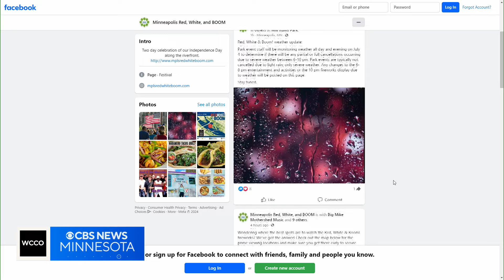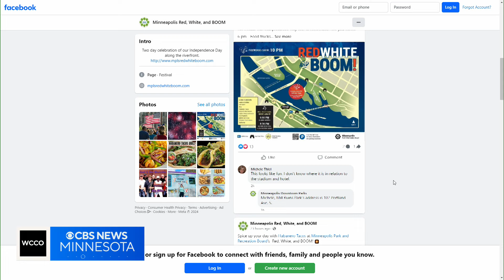Where can you watch Fourth of July fireworks in Minnesota?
You might see more rain clouds in the sky than fireworks on the Fourth of July, but there are still plenty of opportunities to get your festive fix of pyrotechnics before and after the holiday.